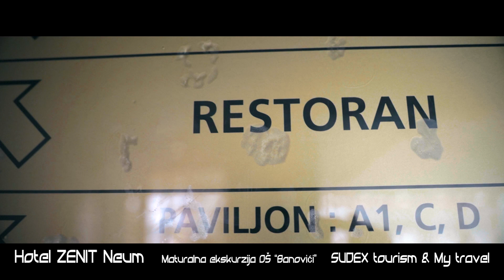Hotel Zenit Neum - Maturalna ekskurzija OŠ "Banovići" - SUDEX tourism & My travel